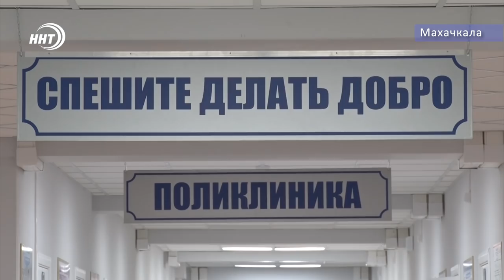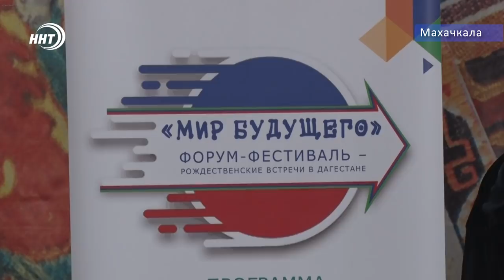Итоги недели за 22,12,2019 год 1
1. Прямой разговор с первым лицом. На пресс-конференции Президента России возможность задать вопрос дагестанцам, к сожалению, не дали. Но тема Дагестана всё же прозвучала и в очень неожиданном ключе.
2. Бюджет принят. Парламентарии утвердили главный финансовый документ республики.
3. Искусство наследия. Умельцы из разных уголков Дагестана продемонстрировали своё мастерство.